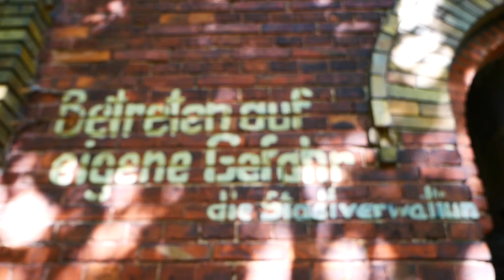Hummelberg Lost Place Schönebeck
Mal wieder einen Lost Place gefunden. Viel Spaß.

Die Schönebecker Unternehmer A. & W. Allendorff ließen 1870 ein etwa 13 Meter hohes Turmgebäude als Sommerhaus errichten, das später als Aussichtsturm genutzt wurde und von 1956 bis 1961 auch eine Sternwarte barg. Aktuell möchte ein ortsansässiger Förderverein den ruinösen Zustand beseitigen und das Gemäuer restaurieren, sanieren und wieder nutzbar machen.